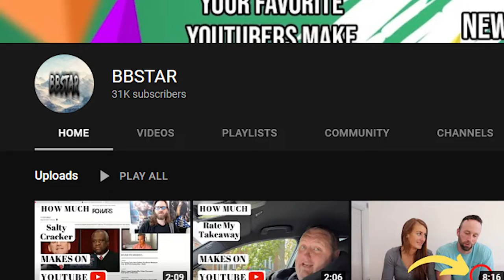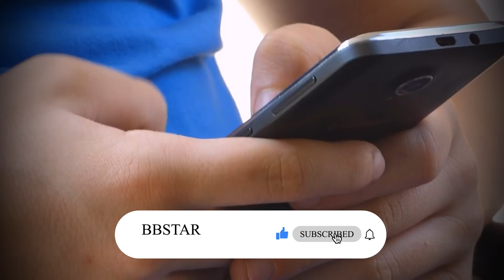How much Life with Anthony makes on Youtube